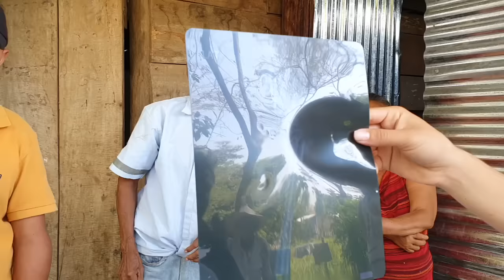Aqui Se Va Hacer La Casa De La Familia De Katty|Ahora Tenemos Que Remover Su Casita Para Lado Atras.